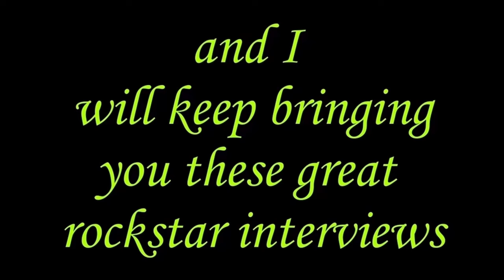MR BIGS' ERIC MARTIN Quote "IT'S TOUGH being in this band" MR BIG " Plus Toilet Paper and Alcohol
Hey FRIENDS of ERICS' and MR. BIG...Please SHARE and SUBSCRIBE & help us to 2000K !!...I had a great chat today with funny man and legendary lead singer of Mr. Big Eric Martin who is about to play his last show EVER in the US with Mr. Big. Buffalo. get ready. We talk about the challenges of being in a famous rock band, his new hair doo. and the new album Ten which is to be officially released on July 12. Thanks again E. it was a treat as always.